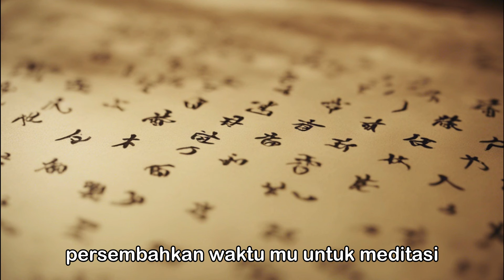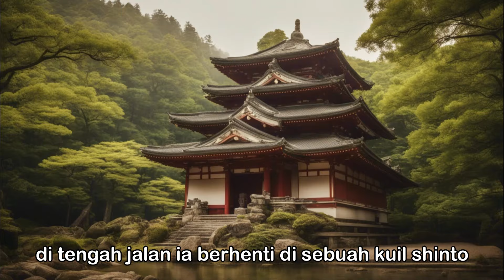STOP BISNIS CERAMAH l TAKDIR MEMEGANG KENDALI l CERITA ZEN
Stop bisnis ceramah l takdir memegang kendali l cerita Zen. kumpulan cerita pendek Zen ini mengajak pemirsa channel sang Taipan untuk menjadi lebih bijaksana lagi dalam menyingkapi fenomena kehidupan.semoga video ini bermanfaat bagi anda.